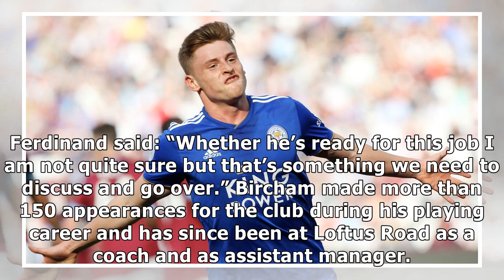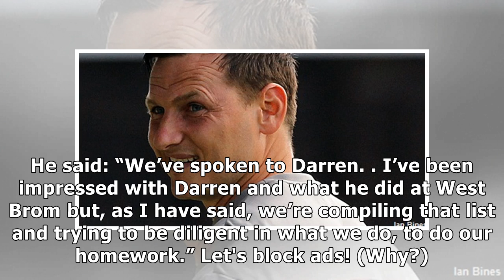QPR considering giving manager's job to Bircham - London Football News